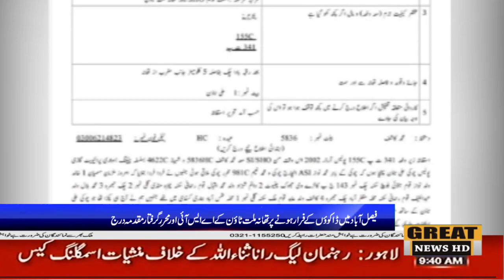فیصل آباد میں ڈاکوؤں کے فرار ہونے پر تھانہ ملت ٹاؤن کے اے ایس آئی اور محرر گرفتار مقدمہ درج